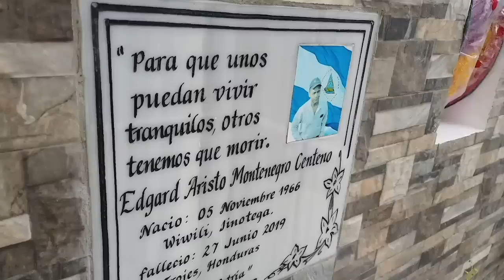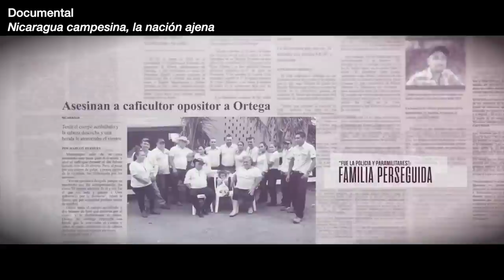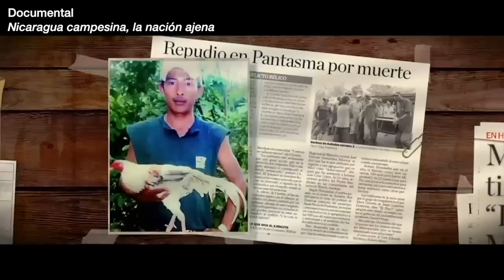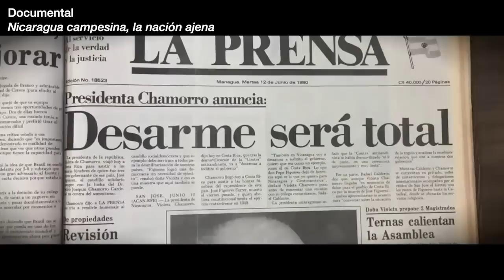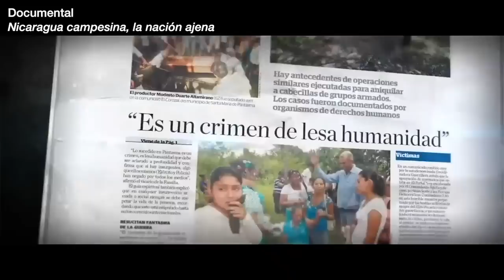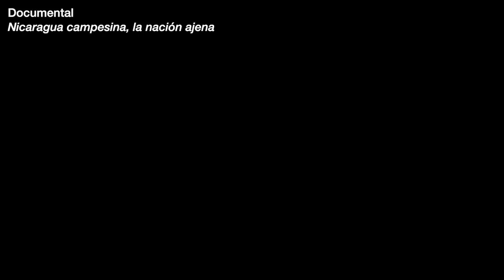Javier Meléndez, Expediente Público: La memoria de la persecución contra los campesinos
Javier Meléndez, director de Expediente público conversa sobre el documental Nicaragua campesina, la nación ajena y los hallazgos con esta investigación.